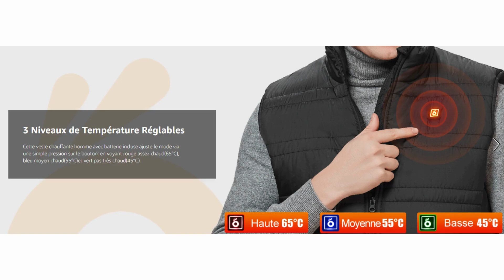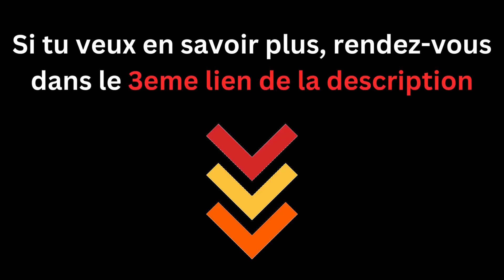Les 3 (vraies) Meilleures Vestes Chauffantes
Pour choisir un blouson chauffant de qualité, voici quelques critères essentiels à considérer :

Autonomie : C'est crucial, surtout si tu comptes l'utiliser pour des activités de longue durée comme la chasse, le bricolage, ou la moto. La plupart des vestes chauffantes tiennent entre 5 et 8 heures, mais les modèles haut de gamme peuvent aller jusqu'à 10-12 heures. Choisis une veste dont l'autonomie couvre bien tes besoins.

Alimentation : Les blousons chauffants fonctionnent généralement sur une batterie de 12 ou 18 volts. Vérifie que la batterie est rechargeable via USB, ce qui peut aussi te permettre de recharger ton téléphone ou ton ordinateur en déplacement.

Matériaux : Opte pour un blouson avec une couche extérieure en tissu Soft Shell, qui est étanche et coupe-vent, idéal pour l'hiver. Une doublure en tissu polaire est un plus pour le confort, car elle est légère et respirante.

Zones et technologie de chauffage : La fibre de carbone est top pour le chauffage car elle est très efficace. Vérifie bien les zones couvertes par le blouson que tu envisages.

Réglages de la chaleur : Un blouson avec trois niveaux de température (haute, moyenne, basse) est idéal. Cela te permet de mieux adapter la chaleur selon tes besoins et les conditions extérieures. Un voyant lumineux pour indiquer le niveau de chauffage peut aussi être super pratique.

Praticité des commandes : Choisis un blouson avec un bouton d'alimentation facilement accessible pour ne pas galérer à l'allumer ou à l'éteindre.

En tenant compte de ces points, tu devrais pouvoir trouver un blouson chauffant qui te gardera au chaud efficacement et en toute sécurité pendant tes activités hivernales.

Si ton budget te le permet, tu peux opter pour une doudoune chauffante connectée, contrôlable via une application sur ton smartphone. Ça te permettra d’allumer, éteindre ou ajuster la température directement depuis ton téléphone.

Sécurité avant tout : Choisis un modèle avec un système de protection contre les courts-circuits et la surchauffe. Certains blousons diminuent automatiquement la température ou s'éteignent après avoir atteint une certaine durée d'utilisation ou une température maximale.

Entretien : Je te recommande fortement de choisir un blouson chauffant qui peut être lavé en machine. C’est super pratique !

Fonctionnement d’un blouson chauffant : Le blouson intègre des résistances chauffantes, souvent en fibre de carbone, alimentées par une batterie. Ces résistances sont placées dans des zones stratégiques pour te réchauffer efficacement. Tu dois recharger la batterie régulièrement, et tu contrôles le blouson via un bouton d'alimentation pour allumer, éteindre ou ajuster la température. La plupart des blousons offrent trois niveaux de chaleur.

Comment laver ton blouson chauffant :

Enlève la batterie avant tout.
Prétraite les taches avec de l’eau oxygénée, du liquide vaisselle, du bicarbonate de soude, ou du savon, appliqué avec une brosse à dents.
Mets le blouson en machine à laver.
Laisse-le sécher à l'air libre.

00:00 - Introduction pas chiante
00:22 - Chaud
1:05 - Pas cher
1:43 - Haut de gamme